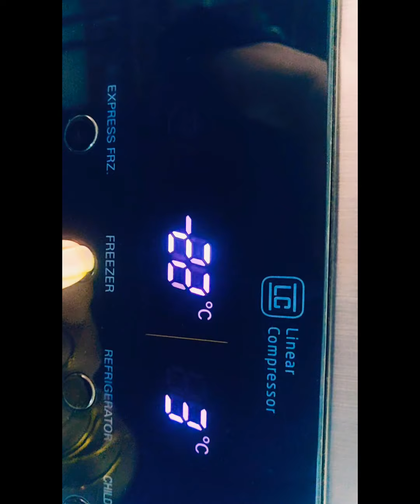सिर्फ 3 चीजो से कैसे बनाएं शानदार पुडिंग/ How to make frozen delight/कैसे बनाएं फ्रोजन डिलाईट पुडिंग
Visit Blog

For other similar recipes ...

How to make frozen delight pudding:
 पुडिंग बनाने के लिए हमें चाहिए:

2 cup fresh fruits of your choice /ताजे फल

3 cups icecream (any flavour)/ आइसक्रीम

2 pkt chocolate biscuits/cookies चॉकलेट बिस्किट

one square pan to set pudding /चौकोर बर्तन

one zip pouch to crush cookies /ज़िप पाउच